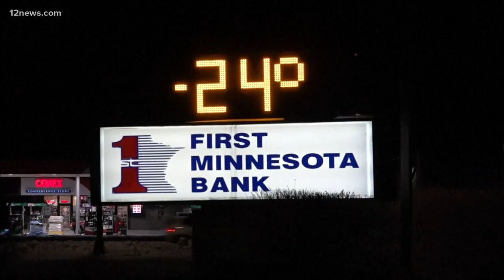Coldest temps in a generation slamming Midwest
Some places in the Midwest are forecast to feel like 50 below zero with dangerous wind chills.